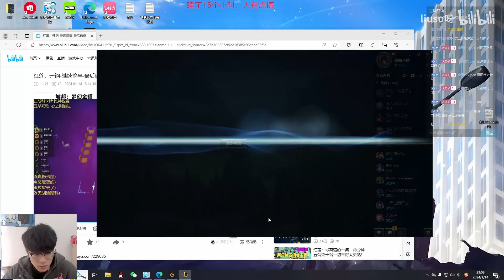How 1000LP Zeri 1v9 with those 2 ITEMS